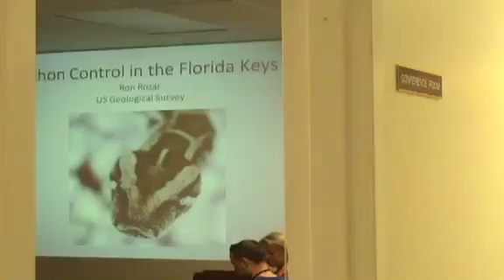Burmese pythons in Florida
Ron Rozar, a biologist with the United States Geological Survey's Invasive Species Science Branch, conducted a workshop for U.S. Fish and Wildlife staff members on Thursday, April 17 in Vero Beach. Rozar talked about python control efforts and brought a live Burmese python for the group to see. If you think you see a Burmese python, contact the U.S. Fish and Wildlife Service by calling . for more information.